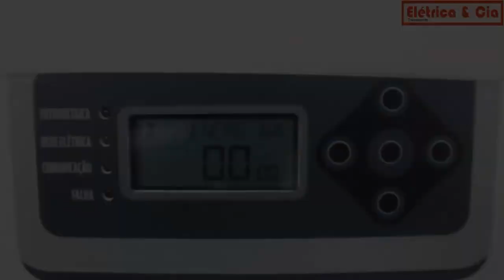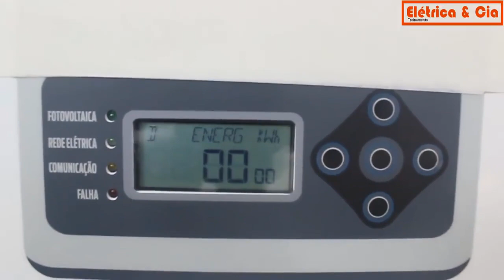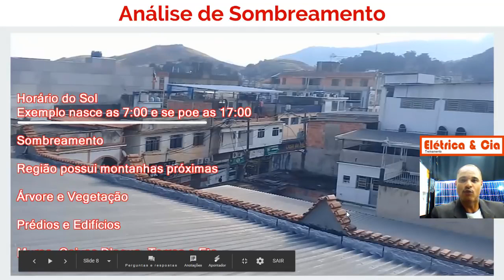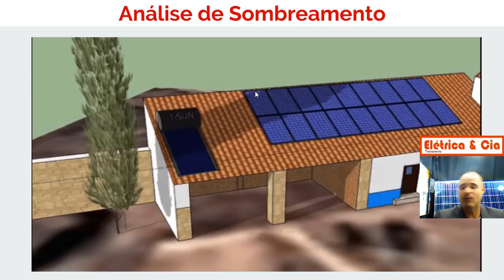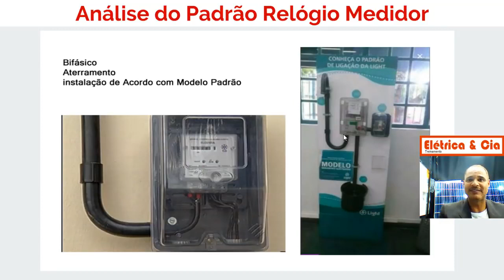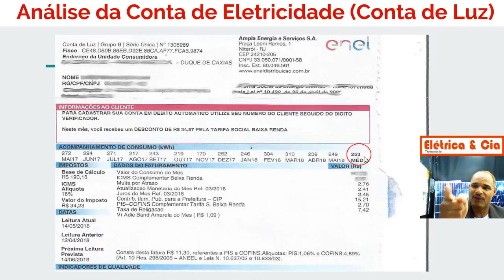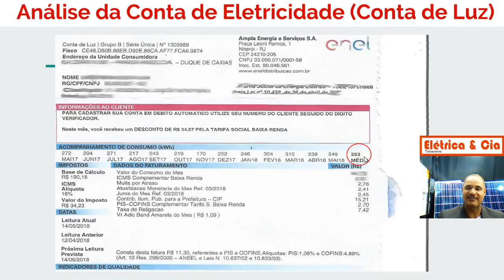Aula Análise de Sombreamento para instalação fotovoltaica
► Torne-se um Empreendedor Solar em 40 dias 👉 Zap 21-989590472

► Mini Curso de Energia Solar Grátis 10 aulas

► Assuntos abordados no vídeo:
Energia solar
sombreamento
Análise de Sombreamento
sombreamento energia solar

►CRÉDITOS
 Apresentação e Direção: Alex Lima
 Produção: Pedro Ricardo Lima
 Arte e Imagens: Gabriel Lima
 Atendimento: Dirlene da Costa